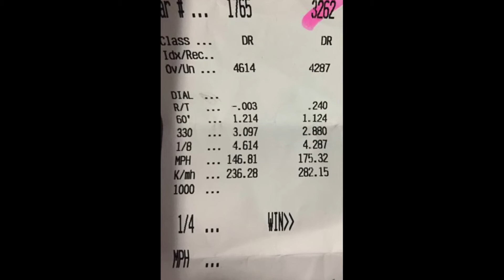SNICKERS Camaro SNICKERS Bullivant Racing at Kenda Tires 660 Drag Radial Round 2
Kenda Tires 660 Drag Radial Series Round 2 July 2017 SNICKERS Bullivant Racing